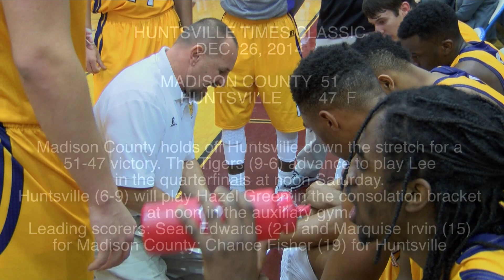HUNTSVILLE TIMES CLASSIC MADISON COUNTY 51 HUNTSVILLE 47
HUNTSVILLE, ALABAMA --  Madison County holds off Huntsville down the stretch for a 51-47 victory. The Tigers (9-6) advance to play Lee in the quarterfinals at noon Saturday. Huntsville (6-9) will play Hazel Green in the consolation bracket at noon in the auxiliary gym.
Leading scorers: Sean Edwards (21) and Marquise Irvin (15) for Madison County; Chance Fisher (19) for Huntsville
Shooting: Madison County (52 percent), Huntsville (39)
Rebounding: Madison County (31), Huntsville (39)
Turnovers: Madison County (14), Huntsville (10)